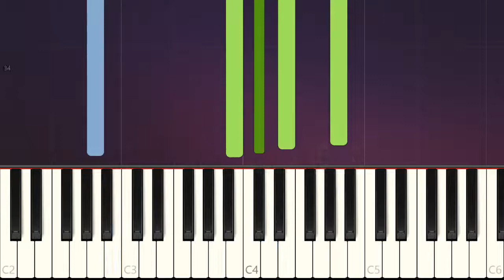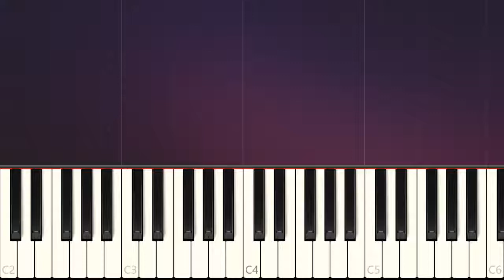Simple Piano Songs - Digimon Tamers OST 3 Primary Colors - Music EASY Piano Tutorials